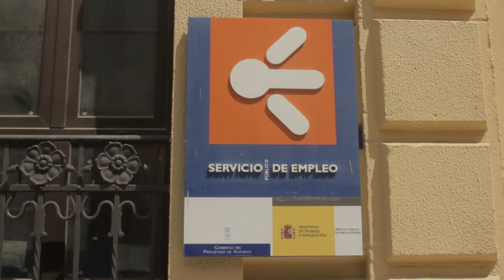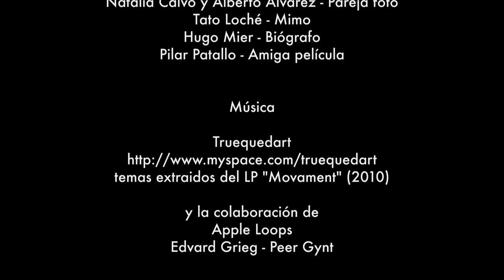Mejorando lo presente - E01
Paloma Paz está a punto de descubrir que la vida puede ser distinta de lo que ella cree.
Capítulo 1 - Cosas que hacen que la vida merezca la pena

Una serie realizada por
Juan Tizón
Olga Fernández
Alejo Ramos

Sofía Castañón
Tato Loché

Música
Truequedart